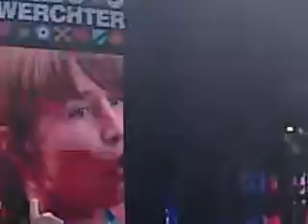The Killers - Somebody Told Me (Rock Werchter 09)